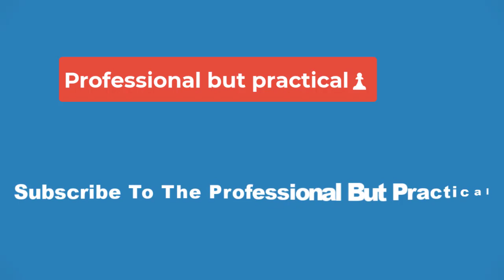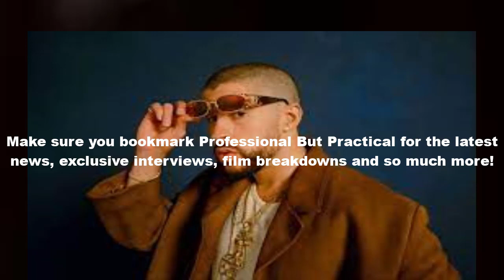💥‘S.N.L’ Welcomes Bad Bunny and Mick Jagger🔴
The chaos surrounding efforts to choose a new speaker of the House may be less than ideal for the nation, but it’s practically a gift to “Saturday Night Live,” which satirized House Republicans’ political turmoil in an opening sketch this weekend.

The broadcast began with Mikey Day playing Representative Jim Jordan of Ohio, who on Friday lost a secret ballot vote to remain the Republicans’ nominee for the speakership after losing a third vote for the position on the House floor.

Speaking on a phone in his office, a seemingly calm Day said, “No, I didn’t win, honey. No, not this time either. It’s OK. I’m feeling good.” Then after completing the call he broke the receiver in two.

“Some of us are here to actually serve the American people,” Day said angrily. “All I want to do is get Congress back to work so I can shut it down again.”

Day asked him if he should try running for speaker one more time. “Well, look, I would be lying if I said yes,” Yang answered. “So, yes.” Then he took a call on his cellphone that he said was from Tupac: “Girl, I know,” Yang said into his phone. “Jada is crazy.”